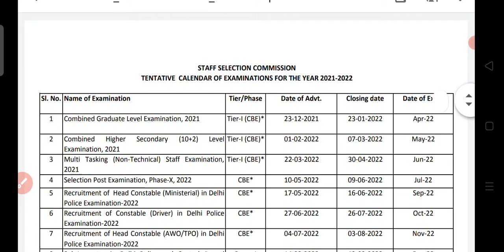SSC 2021-22 Calendar Out 👍